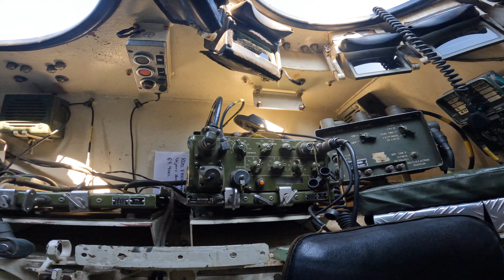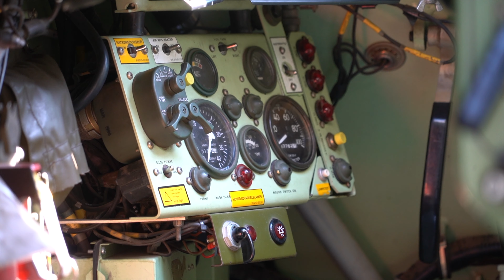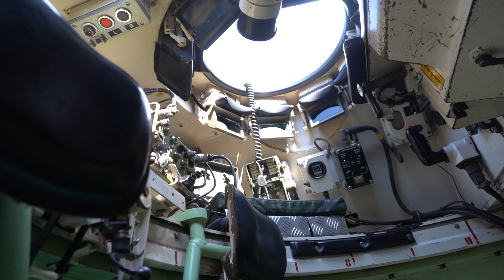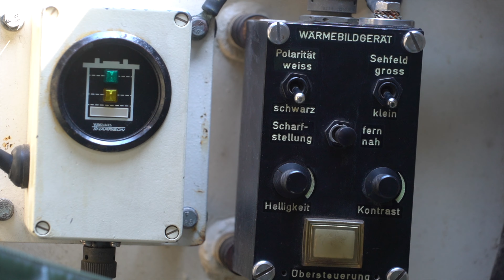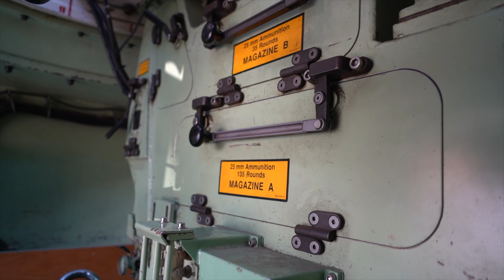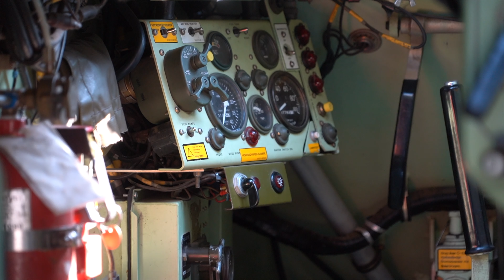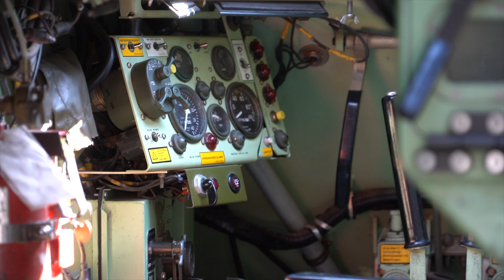M113 A2 DK (PNMK M/92) - Danish M113 with 25mm Oerlikon-Contraves auto cannon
Model reference guide of M113 A2 DK (PMKN M/92) - Danish M113 A2 with 25mm Oerlikon-Contraves auto cannon